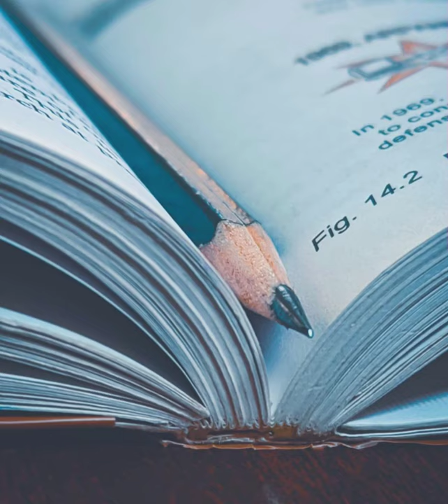Creative editing Transmission photography | Mobile photography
Hey guys today I m talking about .
3 new Picsart Editing 2020 | New Mobile photography idea's | New creative picsart editing | new photography idea for Instagram |
3 New Creative Photography ideas

Hello guys mera naam hai Mridul aur app dekh rahe hai "Love Hobbies".

press the ball icon🔔🔔

Thankyou.

10 creative photography hacks,
creative home photography ideas,
creative photography ideas mobile,
creative photography ideas at home malayalam,
creative photography ideas at home with phone for instagram,